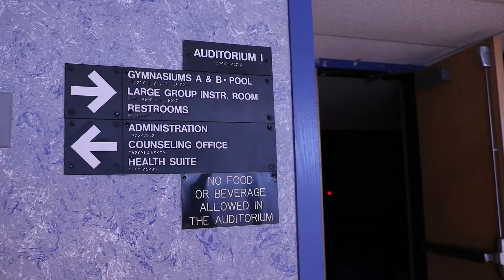TMCMo1940 CCHS Play Video - BV3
This video is a promotion for the Cedar Crest High School 2018 Play, The Musical Comedy Murders of 1940. This was produced by Sierra Gunnells in BV3, with the help of Abigail Greenawalt.